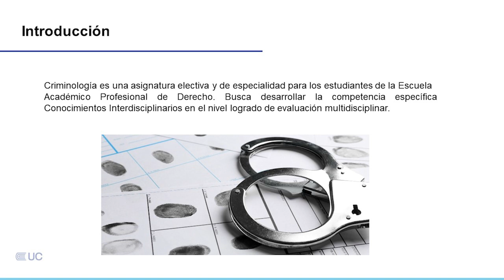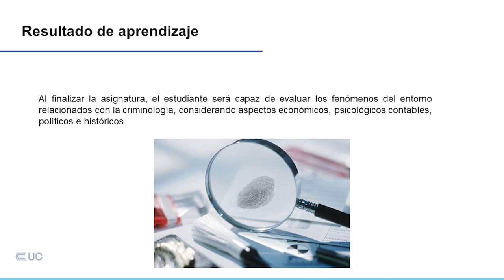Presentación de la asignatura: Criminología